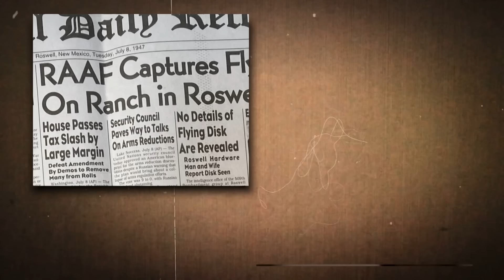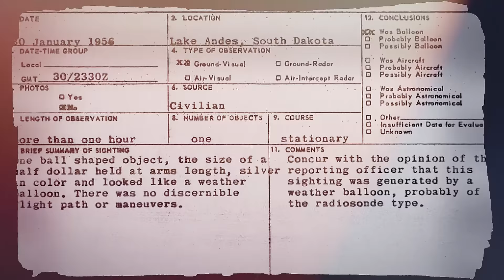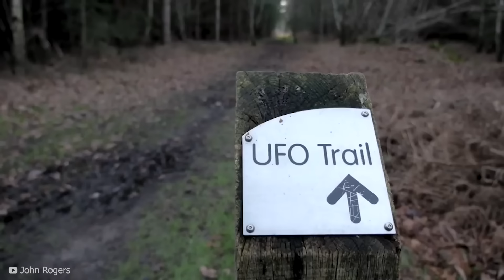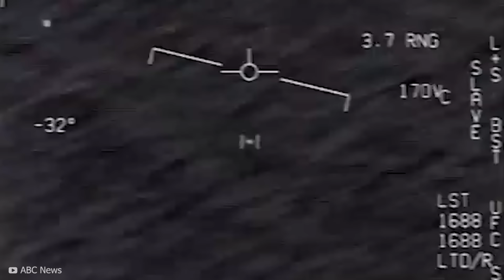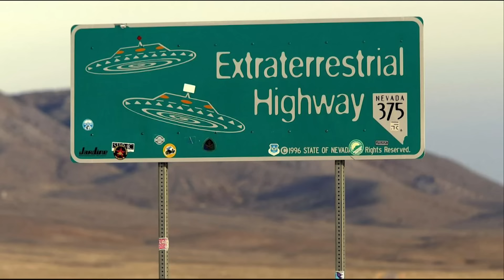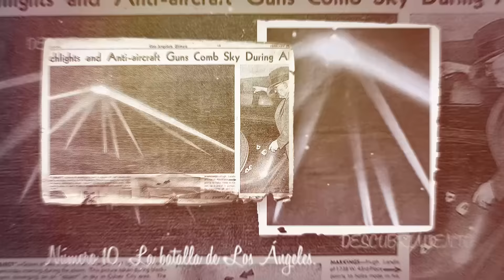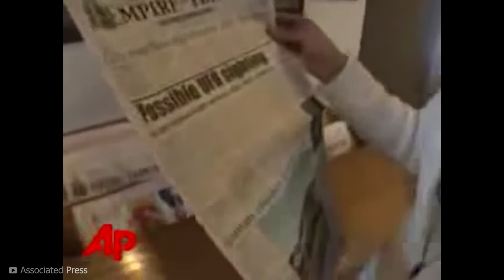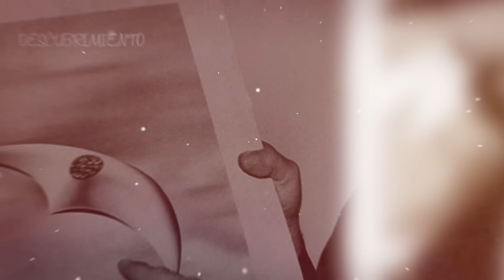HACE 8 HORAS: 20 OVNIS Capturados Por el GOBIERNO En la Historia Reciente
🤯NAVE ALIENIGENA!

👨🏻‍🔬 ¿Qué secretos ocultan los gobiernos sobre la presencia de OVNIs en nuestro mundo? Desde el incidente Roswell hasta el mayor avistamiento OVNI en la historia. He aquí los veinte encubrimientos del gobierno OVNI de la historia reciente.